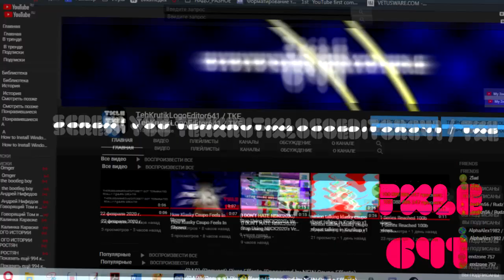(BACK TO MLX / Joke / sfc) MORE LIKE JAPUKAPUEFAGGOTCHEATER666 / JA Csupo